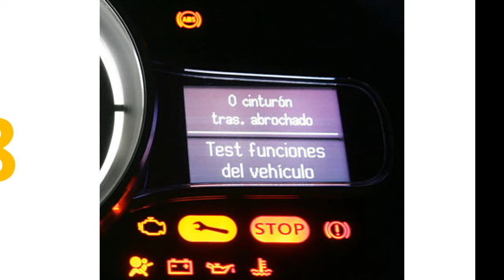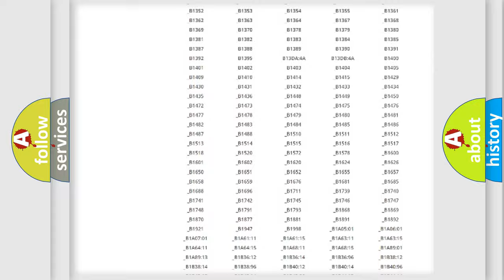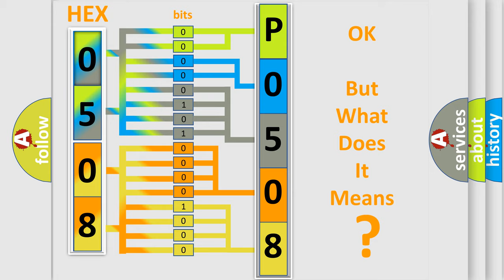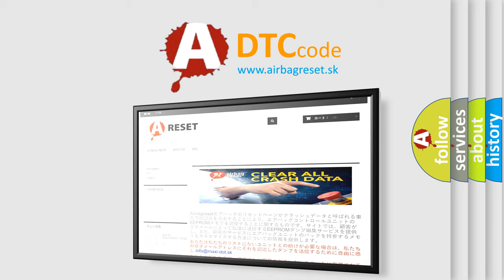DTC Jeep P0508 Short Explanation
Contents:
0:21 Basic DTC analysis according to OBD2 protocol standard.
1:48 Insight into programming
2:58 A diagnostically understandable description of the Diagnostic Trouble Code
3:05 Basic error definition

Make:
Jeep
Code:
P0508
Definition:
Front Left Door Handle Sensor
Description:
When the Passive Entry Module (PEM) senses a door handle hall sensor, lock switch failure or a continuous activation for over two (2) minutes, this code will set.
Cause:
LEFT FRONT DOOR HANDLE (PASSIVE ENTRY)PASSIVE ENTRY MODULE (PEM)